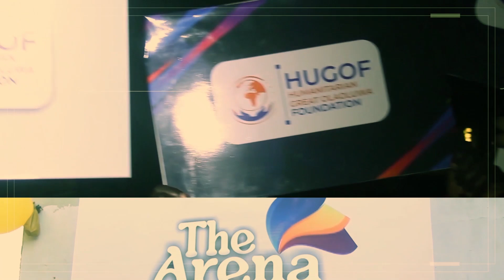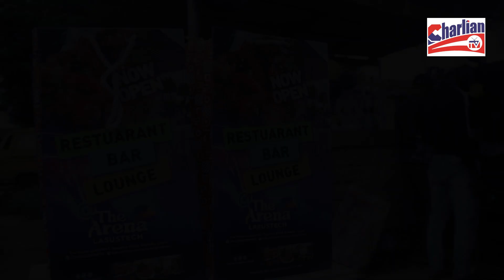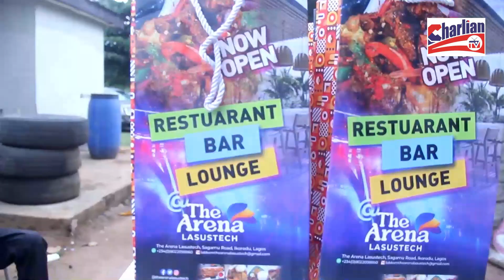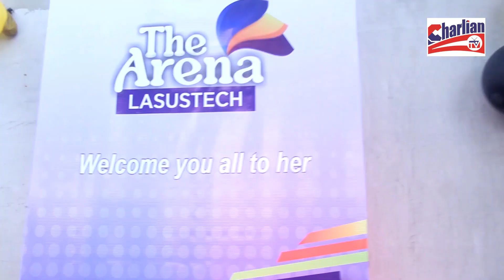HUGOF Is Supporting And Raising People With Disabilities In Nigeria | August 2024 Personality Nite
Adebolu Adejobi is a responsible disable boy studying in one the best university in Nigeria. In the video he spoke about his journey, discrimination he is facing, challenges of life beinf disable in Nigeria. A foundation was created to help and support disabilities people in Nigeria. HUGOF is a trustef reliable foundation in nigeria that is Raising a child with disability in Nigeria

Raising a child with disability in Nigeria | August 2024 Personality Award Nite